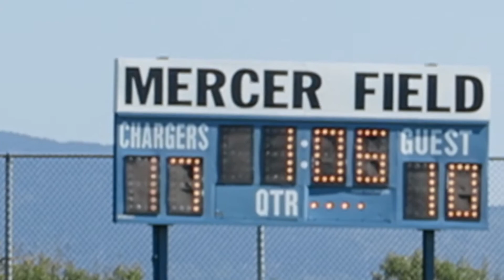I GOT KNOCKED OUT PLAYING RUGBY | OHMYJUNAID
WATCH IN HD & OPEN

Hey guys,
Fun fact, I play rugby . This is just a quick video, and wanted to also show appreciation to my team doing phenomenal to phenomenal this season and winning championships. CHARGER NATION

All music is is not owned my be